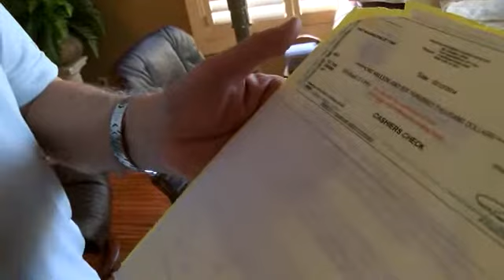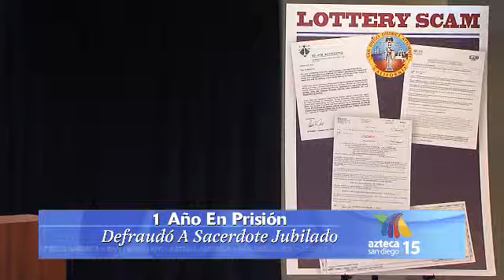News 1 fri 10-10